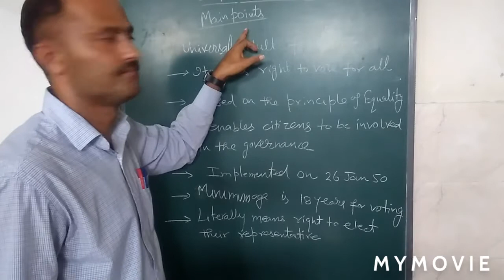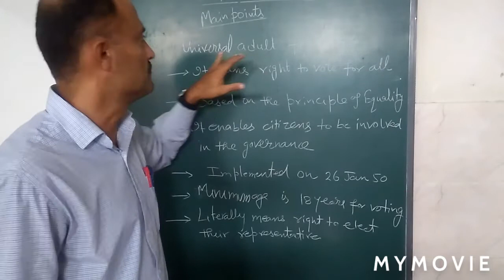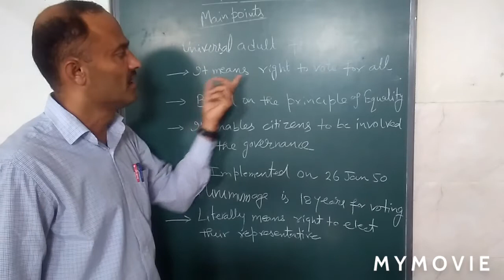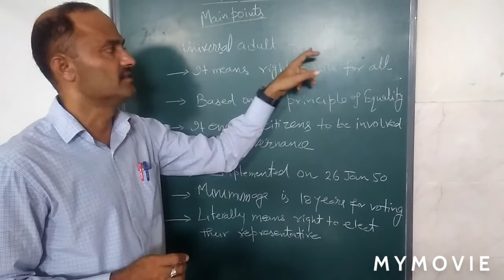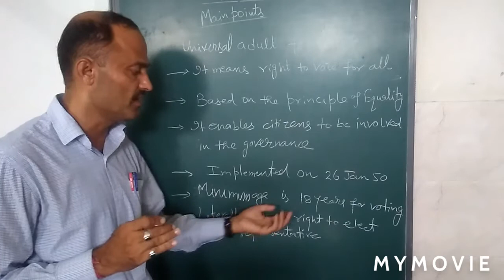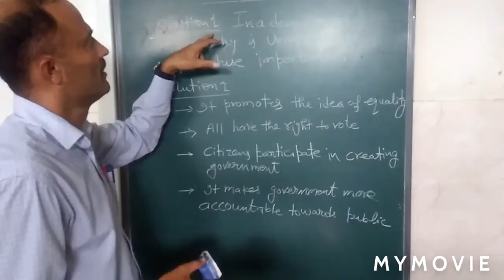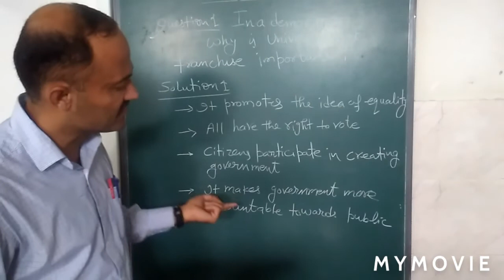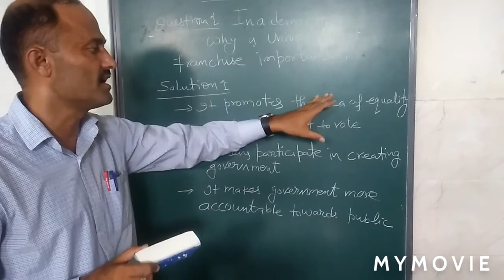Class 7 sst, On Equality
Main points of the chapter